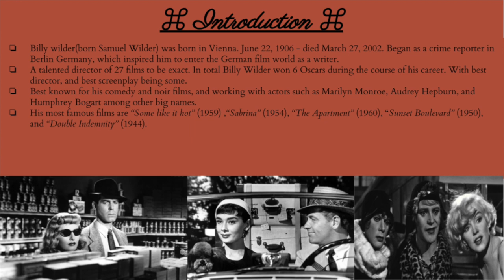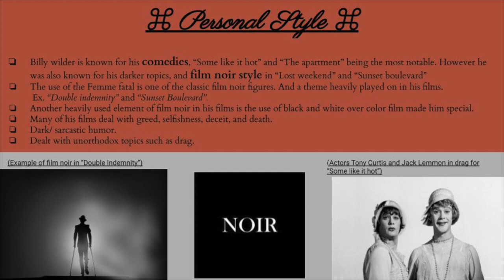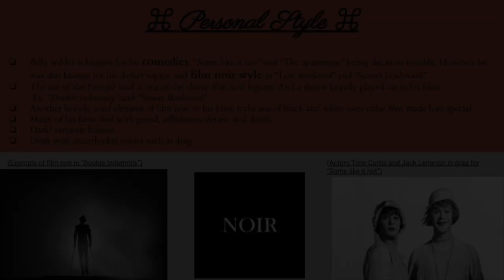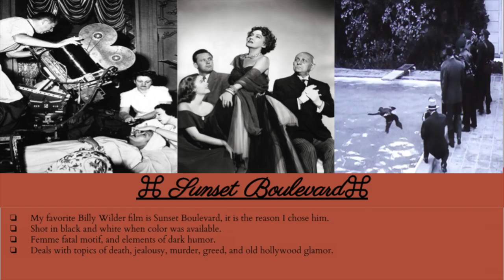DUARTE GABRIELA DIRECTOR PROJECT CINE105